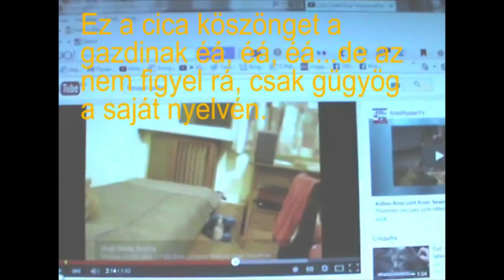Cica nyelviskola kezdőknek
A macskák a következő magánhangzókat használják:
a – rövid a, mint a magyar nyelvben a szag, kar szavakban
á – rövid á, a magyar nyelvben nem használatos, de más nyelvekben igen
á: - hosszú á, olyan mint a magyar nyelvben a mák, száll...szavakban
e – rövid e, mint amilyen a magyar nyelvben használatos a: meccet, mező szavakban.
e: - hosszú e, a magyar nyelvben nem használjuk
é – rövid é, a magyar nyelvben nem használjuk
é: - hosszú é, mint a magyar nyelvben például: kék, lép...szavakban
i – rövid i, mint a magyar nyelvben a liszt, git szavakban
   - a macskák nem használnak hosszu í hangot
o – rövid o, mint a magyar nyelvben a gomb, kosz szavakban
ó – hosszú ó, a macskák nagyon ritkán használnak hosszu ó hangot, például óá
ö – rövid ö, mint pédául a myagyar nyelvben: rövid, ösztön...
ő – hosszú ő, mint például a magyarbana  kő, fő...szavakban
u – rövid u, mint a magyar nyelvben: luk, bumm...
ú - hosszú ú, mint a magyar nyelvben: kúp, rúzs...
ü – rövid ü, mint a magyar nyelvben a tükör szóban. Nagyon ritkán használják a rövid ü hangot, (például az éöüö szóban), a hossz ű hangot egyáltalán nem használják..
A macskák a következő mássalhangzókat használják: b, h, j, m, ny, r, v
Ezen kívül három hosszú mássalhangzót is használnak: h:, r: , m:
Néha a ká hangot ritmikusan kiejtik: kö kö kö kö. de más szavakban nem fordul elő.
Kettős pont jelezi ezt a hangot hosszaban kell  kiejteni, mint a vessző a betű felett (ú, í..).
A macskák hangmagasságkülönbséget is használnak, ezt aláhúzással jelzem.
Például unatkozom ee:e
e:   -  az aláhúzás jelzi a macska ezt a hangot alacsonyabban ejti mint az előzőt
Gyakori az (um) kettőshag haszálata, az u és az m egyszerre kiejtve. Ezt zárójellel jelzem. Magában az (um) azt jelenti nagyon.
Használatban van az (üm) kettőshang is. Példa: (üm)ré
A szó értelmére kihat milyen gyorsan van kiejtve, és a szavak ismétlése is. Ismétléssel fokozzák a szó jelentését, a sürgetést fejezik ki..

Rövidített szótár:
á: - felhívás játékra
áá – nem,
áú –bemenni, bemennék, gyere be, felmenni, menny fel.
á á ú – sürgösen bemennék, gyorsan gyere be, gyorsan menny fel.
áu (röviden kiejtve)– tiltakozás, nemtetszés kifejezése
áe: – köszönöm, elégedettség, hála kifejezése

e e: e – unatkozok
eö - ennivaló

é - igen
é é - nem
é é é - elment, elszökött, elszállt, elfogyott
é: - ki, kint, kivülről
éá – köszönés, üdvözlés, hogy vagy ?
éá: á – barátkozás elutasítása (a  második á hangsúlyozva)
éá:r: - barátság kifejezése, hízelgés
éu – nem akarok kimenni
éáu – le menni, átmenni másik helyre...
eé:– víz, vizelet, vizelés

ié: - ki akarok menni, mennyél ki
iju, ijú: - segítség, anya, fázok

má: - szeretlek, szeressél
máá: – tej.
máé – én is szeretlek
má é – haggyál békén (hangsúlyozva az é)
má:r – hízelgés
maú - segítségkérés, jajveszékelés sérülés, betegség esetém
máu – éhség, éhes vagyok
má:eö – kedvenc étel
meé – szomjuság ...
me á é – vizhiány, kérek vizet
meme  – veréb
meö – étel, főtt hús, husos étel

meöeé – száraz macskaeledel
miá - elégedettség kifejezése
mijáu, mijáo, mijáou – éhség kifejezése, élelemkövetelés, általános panaszkodás
moú - élelem kínálás, rekedten kiejtve dicsekvés elejtett madárral
murá – hal

nyá – jelentkezés, itt vagyok

nyáo - veszély
nyáu – irigység, elégedetlenség kifejezése
nyáu nyáu nyáu (gyorsan kiejtve) – ne közelíts az élelmemhez, irígység fokozott kifejezése

öe ? - min csinálsz? hogy vagy? mi bajod van?
ööé?– mit csinálsz most?

ré – megint, újból
rmá: - ne félj, minden rendben van
rmeö – egér
rnyáo –veszélyes kutya, veszély
röö – maradok , maradnék (ahol vagyok)
rvá – erősebb, határozottab, haragos  né, nem, elutasítás

ú - be, bent
uá, uá: - hagyd abba, nem szabad
(um) - nagyon
(um)má – nagyon szeretlek
(um)m má – nagyon szeretlek fokozott változata
úm: (csukott szájjal) – fenyítés, fenyegetés
uvá – nem jó, nem megfelelő

vá – ne, nem
vá é – nem igen, nem igazán,
váo, váo-váo – nem, nem akarom
váu – kedvelt kutya
vre – nem jó, nem megfelelő

Tanitó bácsi:  Fenesi Péter